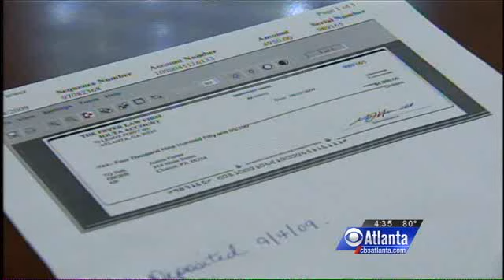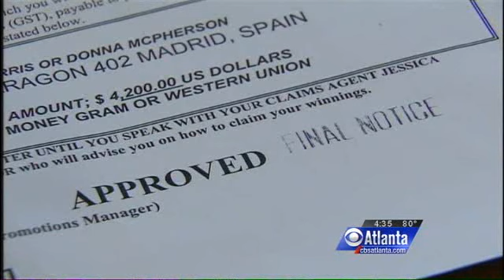Fake Sweepstakes Checks Come From Local Law Firm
A local law firm say scammers have ripped off their account information and are sending out phony sweepstakes checks.  CBS Atlanta's Consumer Investigator Adam Murphy reports.